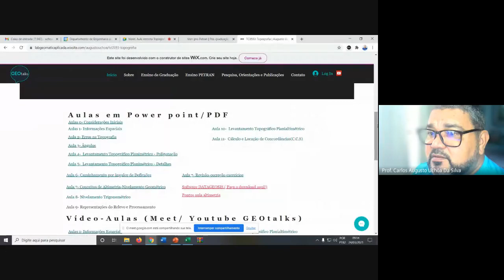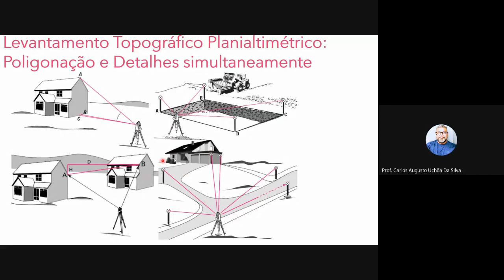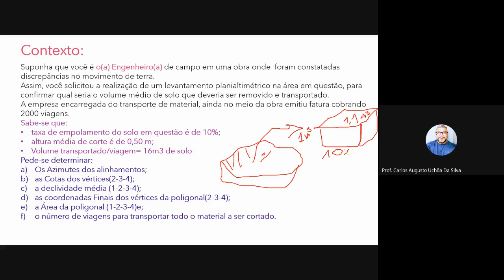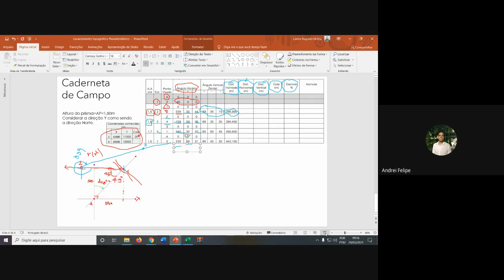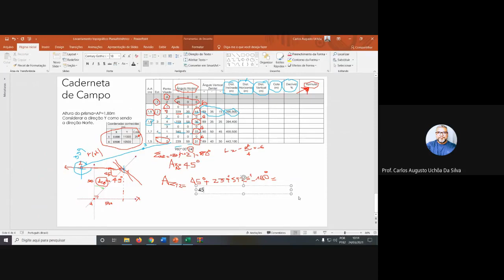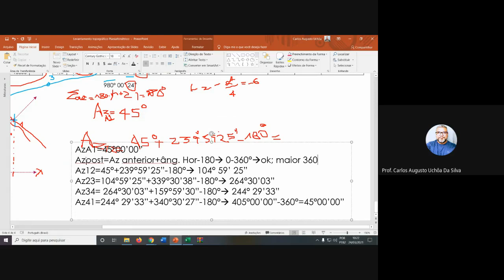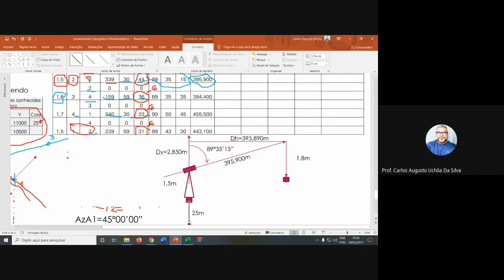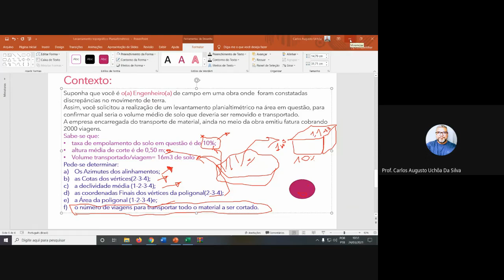Levantamento Topográfico Planialtimétrico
Aula remota Topografia  Turma 2 prof  Uchôa 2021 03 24
OBS: Note-se que devido às pequenas distâncias horizontais de nossas práticas de campo, não foram consideradas nesta aula as correções relativas à: esfericidade da terra e refração atmosférica. Há ainda de se considerar o ajuste relativo à constante do prisma (que depende de cada fabricante)